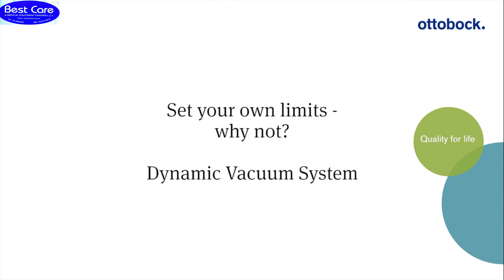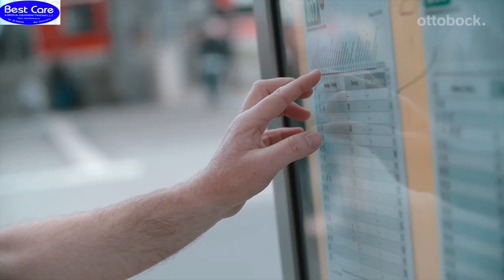DYNAMIC VACUUM SYSTEM FOR BELOW KNEE PROSTHESIS BY OTTOBOCK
First story
Tereza loves to try out new sports. One of her hobbies is jogging. Here she likes to set herself ever higher goals. She is supported by the Dynamic Vacuum System (DVS) - a pump in her prosthesis. This DVS pump gives her, a transtibial amputee, the support she needs for all her sports activities.

Second story
“It's just an amazing feeling,” Georg says, describing his trip to the Harley rally in Cologne with the Dynamic Vacuum System. Thanks to its active vacuum, the small, innovative system provides optimal support for Georg’s leg prosthesis.

This short explainer video will tell you all you need to know about the Dynamic Vacuum System (DVS): an active vacuum pump for transtibial amputees that reduces movement between the limb and socket associated with limb volume fluctuations.
An overview of the rehabilitation after a leg amputation, and the return to life afterwards.
What is life like after an amputation? our patients talking  about their leg amputation and the life with a prosthesis. What does quality of life mean to them and which activities can they  pursue now? their  motto sums it up nicely: 'It's not always easy, but it's always worth it.' NEVER GIVE UP

,مركز الأطراف الصناعية أوتوبوك ألمانيا#